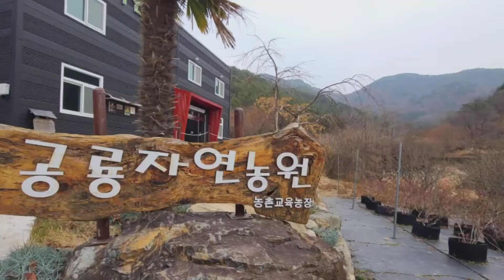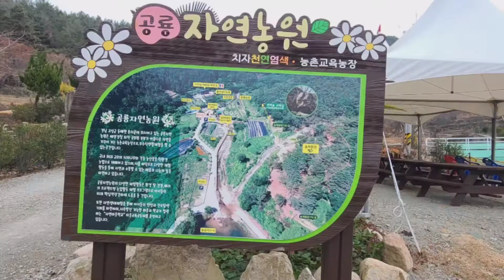[통영 만지도]고성 공룡자연학교 이정수 체험학교 [고성여행][ KBS N잡러 스타트업크리에이터][공룡자연농원][고성교육농장][구절산폭포][고성여행]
통영만지도: 오용환 섬장 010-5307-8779, 매표소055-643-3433

유튜브  만지도섬장TV

섬장 오용환은 성공한 기업과 실패한 기업을 연구한 알엔아이연구소장 으로 2000여개 기업의 위탁을 받아 운영하여 흥망성쇄를 다룬 우나나라 최초 기업회생전문가이면서 섬경영전문가이다.
99가지 안 되는 이유보다 1가지 잘되는 성공요인을 찾아 회생시키는 경영 성공디자이너다.

 ▶국가균형발전위원회 지역혁신가
 ▶한국메타버스교육원장,경남메타버스협의회장
 ▶비대면온라인교육강사
 ▶SNS 소통전문가 ▶스마트폰활용지도사
 ▶마케팅성공디자이너(오용환섬장 마케팅 비법 파헤치기)
 ▶mbn  소문난 ‘님과함께‘ 만지도 섬장 주인공
 ▶MBC 경남(R) 매주수요일 ‘아침의 행진’ 고정게스트

*저서
2002. 줍는 경영 버리는경영
2005. 위기뒤에 숨어있는 성공기회를 잡아라
2011. 불황기에 삼아남는 생존전략 포인트
2020. 오용환의 섬살리기 프로젝트

*채널소개:
2000여개 기업의 성공과 실패를 연구한 국내최초 기업회생전문가인 통영만지도&마산돝섬 섬장 오용환은  리틀빅히어로 130화 주인공이면서 2020한국신지식으로 선정되었다.
2009년부터 10여년간 서울에서 출퇴근하면서 마산돝섬을 회생시켰고 2018.5월 통영만지도 도선사업을 위탁받아 2년만에 통영만지도를 우리나라 섬관광 성공모델로 만들었다

2009년 파산위기의 마산돝섬을 황금돼지섬 돝섬으로 성공시켰다.

[통영만지도섬장추천맛집]통영루지앞 성림식당 반건조생선구이[통영맛집추천]통영여행
[통영 만지도/연대도] 남진 소문난 님과함께 / 만지도 게스트하우스[통영여행] [섬장과 만지도이효리]
[통영 만지도/연대도]‘님과함께’ 촬영지 만지도 감성돔낚시[통영여행] 통영맛집